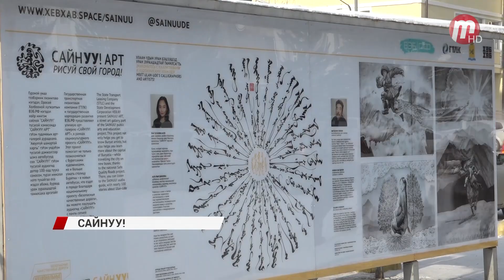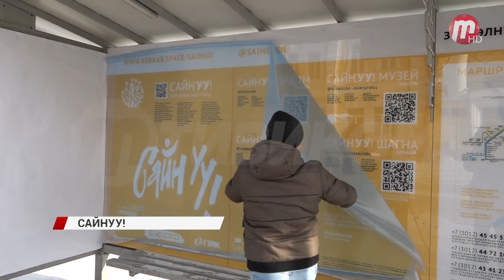Арт-остановки в Улан-Удэ. Чем украсили павильоны?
Автобусную остановку «Площадь Советов» украшают творения сразу двух небезызвестных деятелей искусства. На одной половине работы режиссёра и продюсера Солбона Лыгденова, на другой - каллиграфическое изображение, автором которого стала Ася Лыгденова. Неподалёку, на остановке рядом с филармонией, свою работу разместил художник Амгалан Ринчинэ. Помимо художественных изображений, на остановках появились и схемы движения муниципальных автобусов, а также карта исторического центра Улан-Удэ.